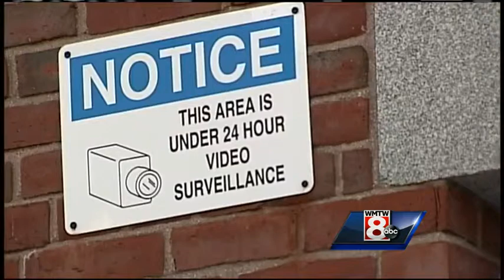Saturday morning headlines from WMTW News 8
WMTW News 8’s Steve Minich has the latest headlines for Saturday morning.